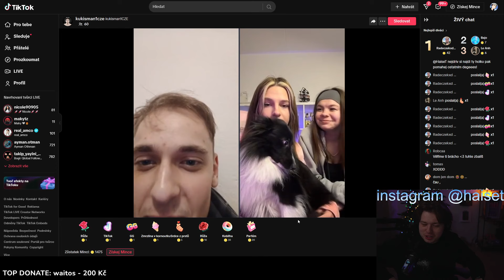HaiseTe nejdřív si najdi holku a pak pomáhej ostatním... | HaiseT